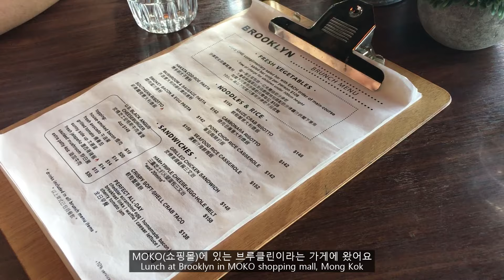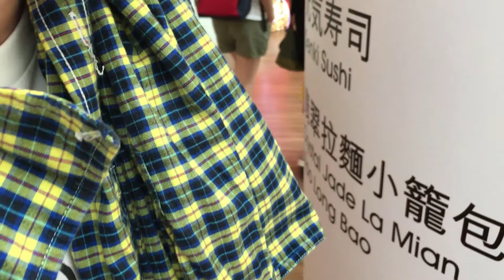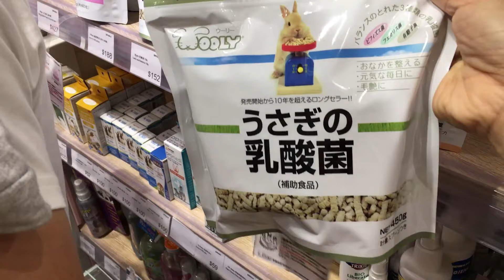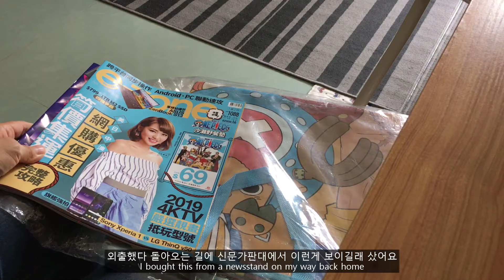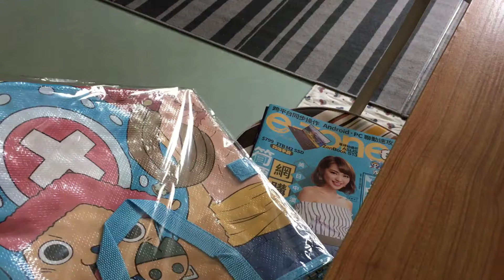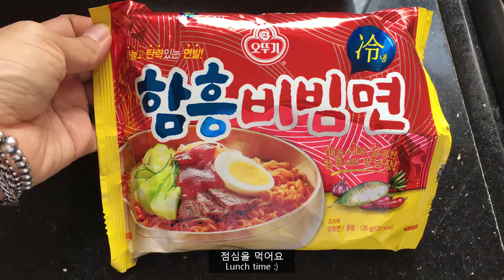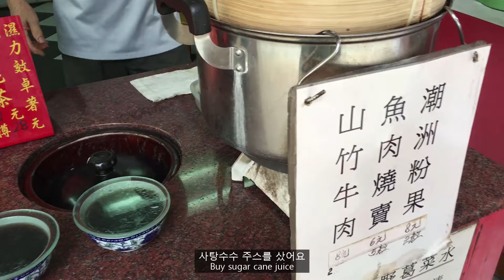[ENG]홍콩 일상 Vlog | Play with Helium balloon, Kenny's Banana flower salad 헬퓸풍선, 케니가 만든 바나나꽃 샐러드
오늘도 함께 해주셔서 고맙습니다. 행복한 주말 보내시고 다음 영상에서 또 만나요~ 안녕 :)